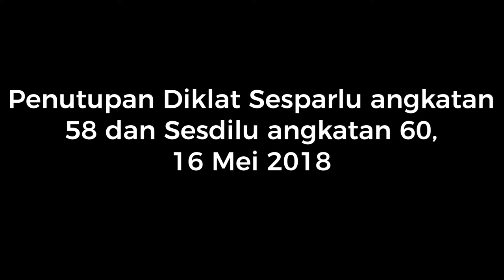Penutupan Diklat Sesparlu 58 dan Sesdilu 60, tgl 16 Mei 2018